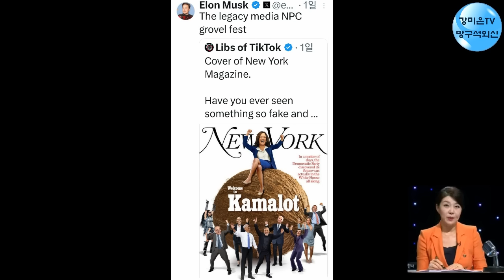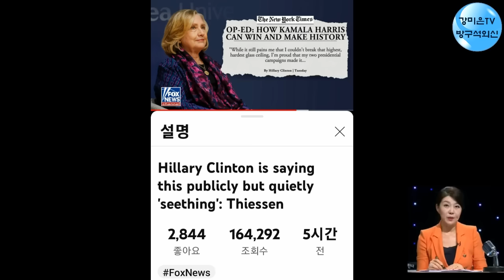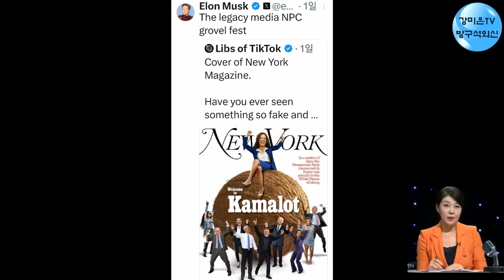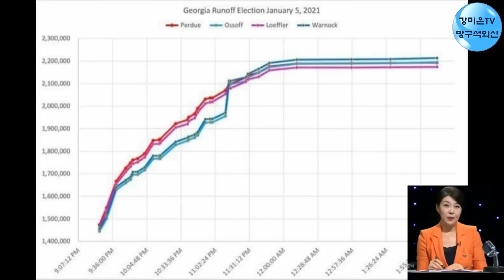FOX: "힐러리, 속으로 부글부글 끓고 있다" [강미은TV 방구석외신]